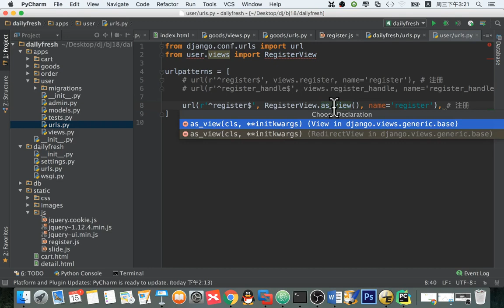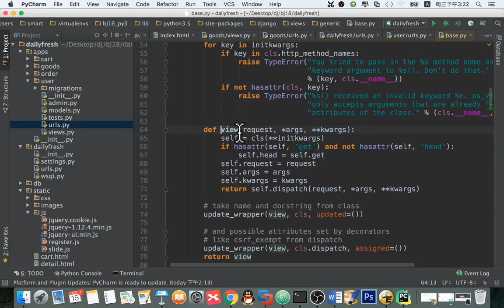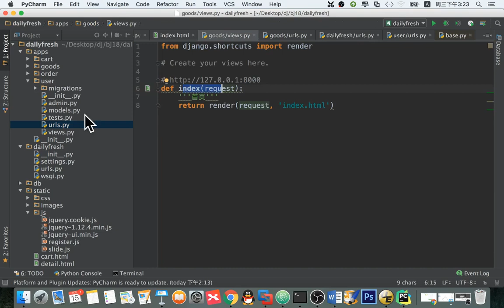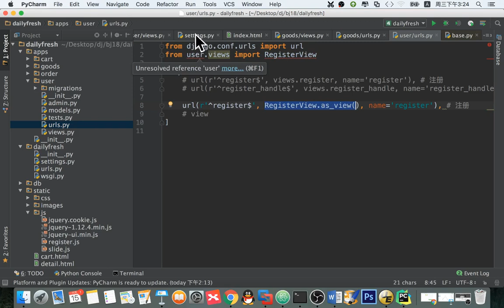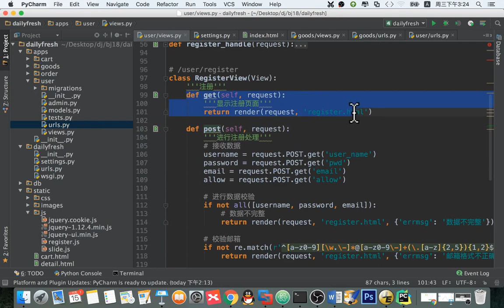14 天天生鲜Django项目丨03 用户注册丨04 类视图原理